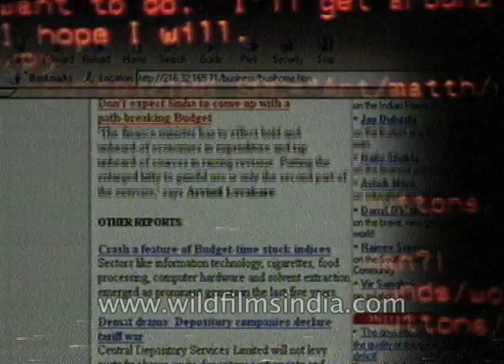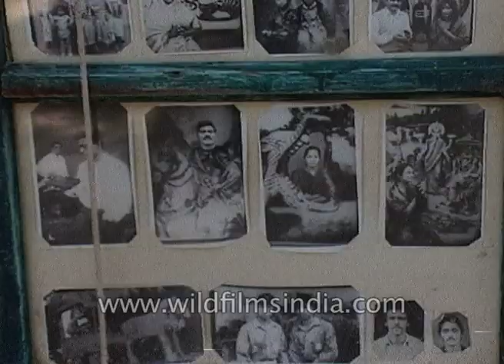Computer technology takes over photography among other sectors in India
21st century is a modern computer era. The photography sector also experiences the effects of the computer through digital cameras. New modern technology like polaroid photography and computerised photography are now in the market.